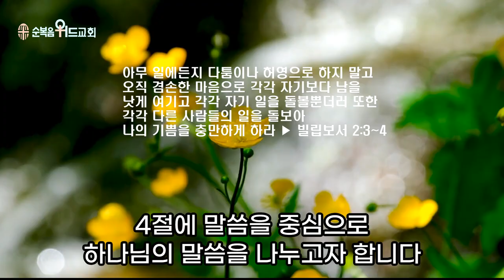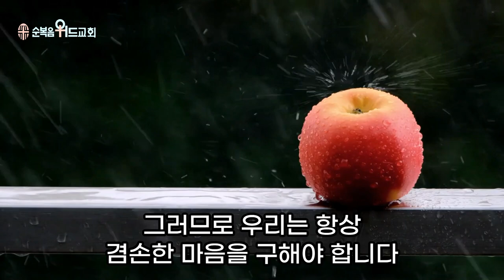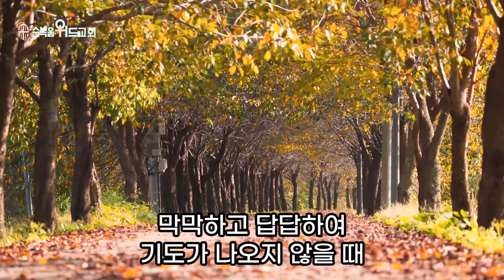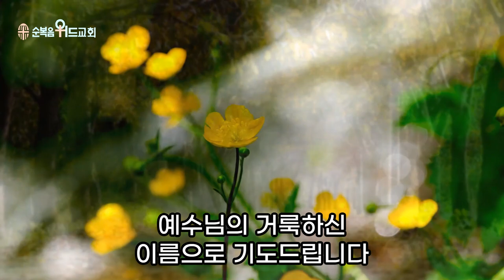순복음위드교회 2023년 9월 10일 주일예배 써머리 - 겸손한 마음 ▶ 빌 2:3~4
본 영상의 자막은 Vrew 프로그램을 사용하고 있습니다.

496번째 제자이자 남양주에 세워진 교회입니다.

1. 소외되고 가난한 이웃을 섬기는 교회 입니다.
2. 세상 모든 자들에게 복음을 전하는 교회입니다.
3. 슬플 때나 기쁠때나 함께 하는 교회입니다.
4. 선교와 복음을 위해 헌신하는 교회입니다.